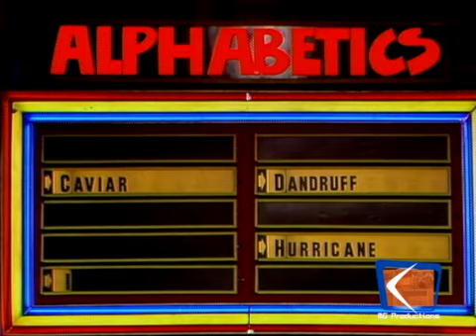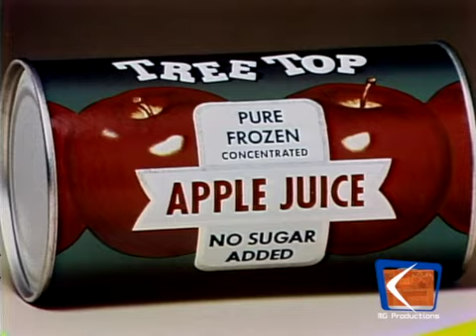Password Plus (Episode 290) (2-15-1980) (Wesley Eure & Marcia Wallace) (Day 5)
Day 5

Airdate: February 15th, 1980
Celebrities: Wesley Eure & Marcia Wallace